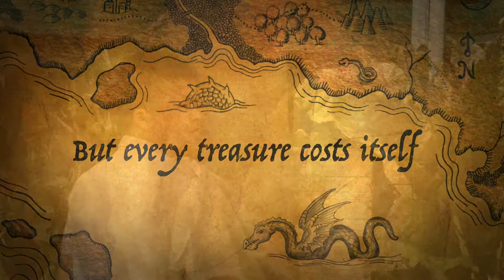Captain George in the lost Island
Trailer experiment of iMovie
Captain George and the lost island
-soon-